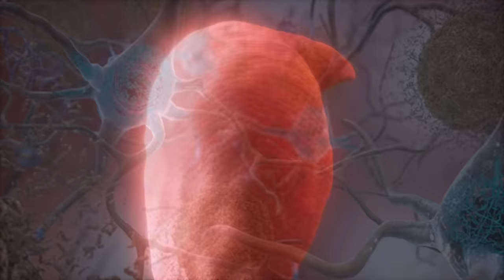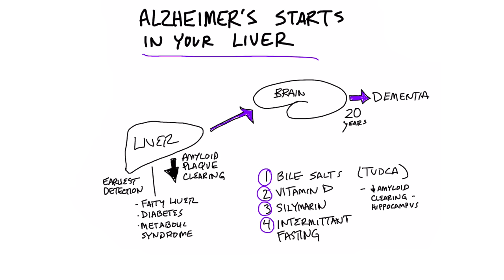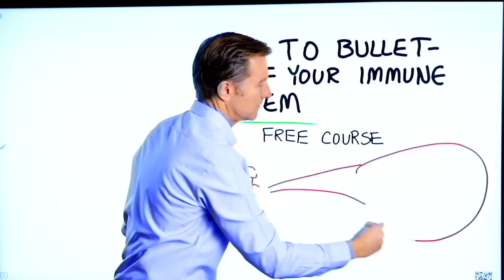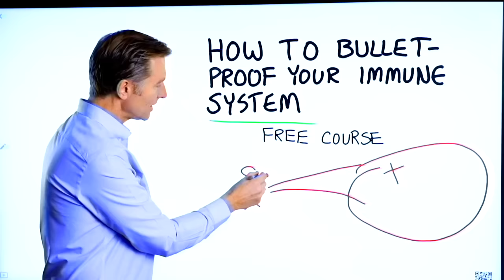Alzheimer's Disease Starts in the Liver – Prevent Alzheimer's With Good Liver Health – Dr.Berg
Alzheimer’s disease doesn’t start in the brain! Take a look at this.

Timestamps
0:00 How does Alzheimer’s disease start?
0:10 Alzheimer’s disease and the liver
1:06 How to help prevent Alzheimer’s
1:15 What you can do if you have Alzheimer’s
1:42 How to support your liver
3:35 Bulletproof your immune system *FREE COURSE➜ ➜

It’s a common thought that Alzheimer’s is a problem in the brain that starts in the brain. But, there is some interesting data that suggests that Alzheimer’s may originate in the liver.

The liver helps clear out amyloid B plaques so that they don’t spread to other parts of the body. But, when the liver is compromised, it can have a hard time getting rid of that plaquing, which can then develop in the brain.

Symptoms may not arise for 20 years. People often wait until they notice symptoms before they do anything about the problem. So, I want to emphasize this important connection, especially for those who want to prevent Alzheimer’s.

It’s very important to take care of your liver to help prevent Alzheimer’s disease. If you already have dementia, it’s important to immediately start supporting your liver.

Natural remedies to support the liver:
 • Bile salts (tudca)
 • Vitamin D
 • Silymarin (milk thistle)
 • Intermittent fasting

I hope this helps explain how Alzheimer’s disease may actually start in the liver.